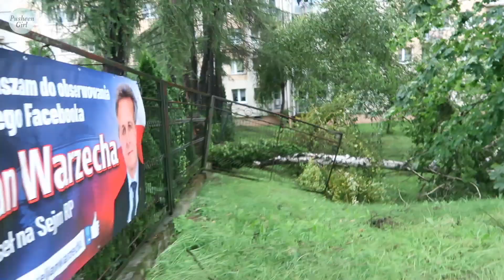❤️ WICHURA | JESTEŚMY BEZ PRĄDU | EWAKUACJA SZPITALA | Pusheen Girl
Zapraszamy Was na nowy film "WICHURA | JESTEŚMY BEZ PRĄDU | EWAKUACJA SZPITALA"